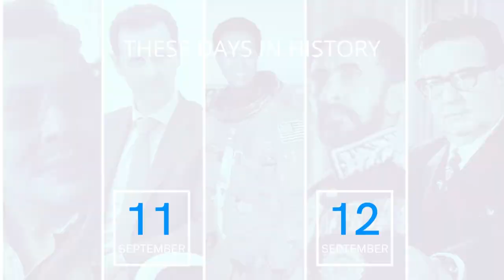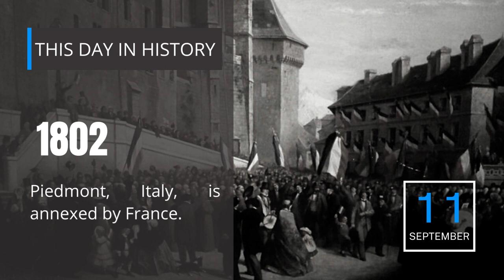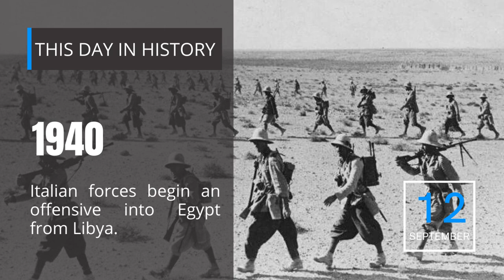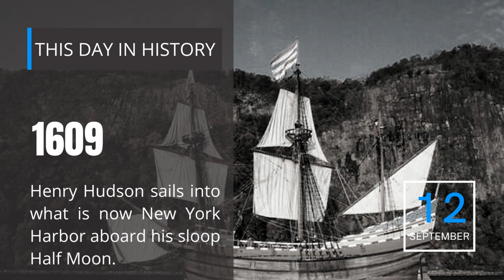11 & 12TH OF SEPTEMBER | ON THIS DAY | THESE DAYS IN HISTORY | TODAY